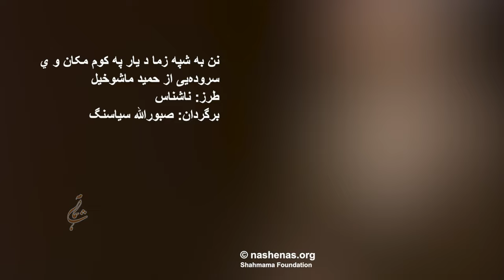نن به شپه زما دیار په کوم مکان وی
Nen Ba Shpa
Lyrics: Hameed Mashukhail
Compose: Nashenas
Translated by: Saboor Siasang
A song of 1976
Recorded in RTA in 1979